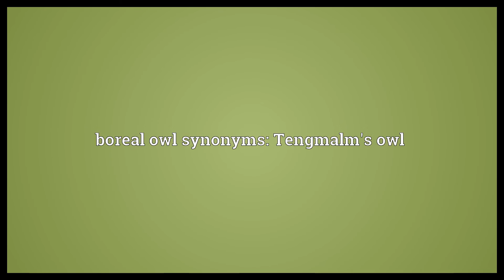Boreal owl Meaning